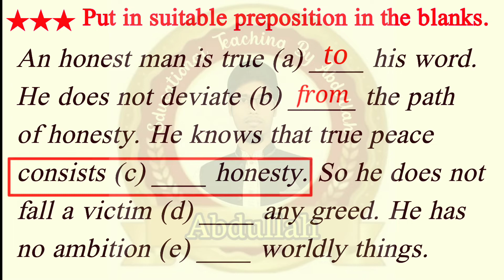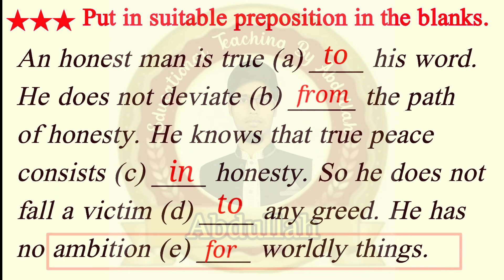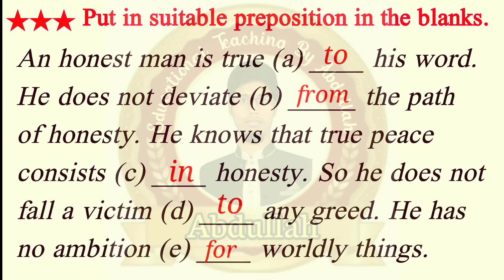Preposition | Use of Preposition | fill suitable prepositions | Preposition Exercise passage - 04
Preposition passage: 04
★★★ Put in suitable preposition in the blanks.

An honest man is true (a) ____ his word. He does not deviate (b) _____ the path of honesty. So he does not fall a victim (d) ____ any greed. He has no ambition (e) ____ worldly things.

Answer : →Answers with explanations are given in this video.